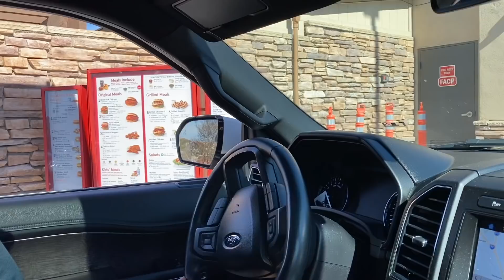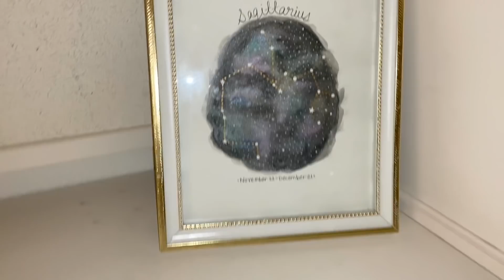REAL LIFE WITH 3 KIDS! 6 MONTH OLD AND 3 YEAR OLD TWINS | Kendra Atkins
Hey guys! Today I'm sharing a day in the life with you from the weekend. The girls had their first dance class and we had a fun park date with my fellow youtube friend Rachelle and her sweet family!

(If any of you are currently pregnant with twins, Rachelle is pregnant with twins so make sure to follow her!

Pants: liverpool
Necklace: made by mary

|PREVIOUS VIDEOS|

Hi everyone! My name is Kendra and I create videos to help motivate you in different aspects of your life. From healthy meal ideas to products I can't live without, I will always let you know what is working for me. And with twin girls, I love bringing you videos on all of our experiences! Thanks so much for stopping by and I will see you soon!

|SOCIAL LINKS|